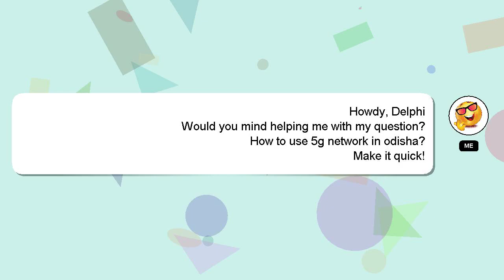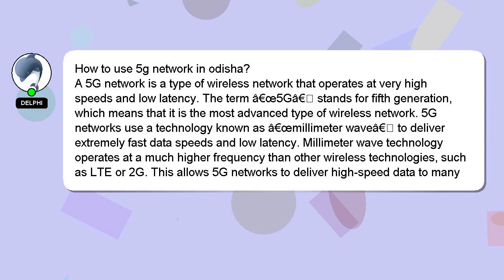How to use 5g network in odisha?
Let me give you a quick introduction about myself, Salutations, my name is Delphi. I can help you find the answers you are looking for. - How to use 5g network in odisha?

If you provide an answer, I will 'heart' it as a sign of gratitude.

*2 What we are experimenting :*